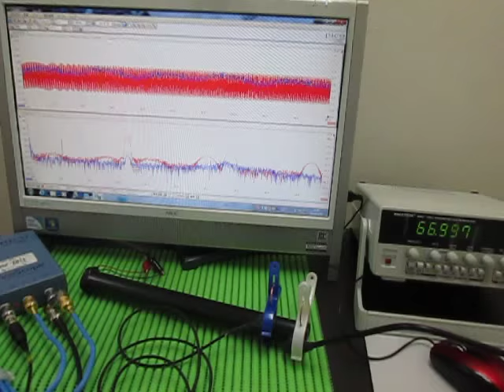音と超音波の組み合わせによる、超音波システム Ultrasonic Tester